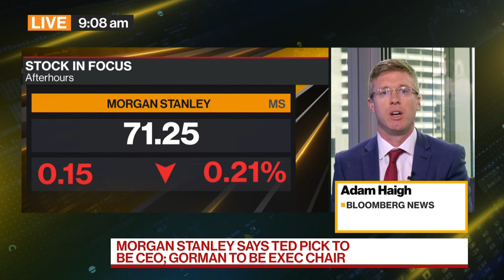Morgan Stanley’s Ted Pick to Succeed James Gorman as CEO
Morgan Stanley is naming Ted Pick, a three-decade veteran of the firm and co-president, to become its new chief executive officer, succeeding James Gorman, who will stay on as executive chairman. Adam Haigh reports on Bloomberg Television.